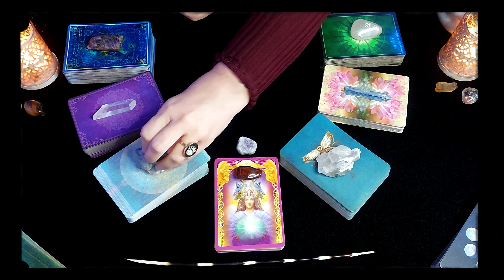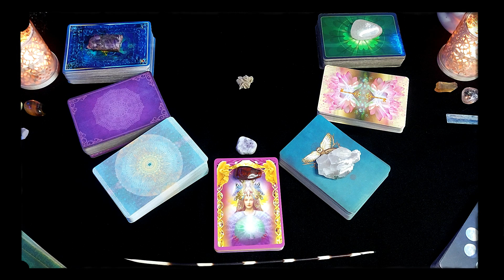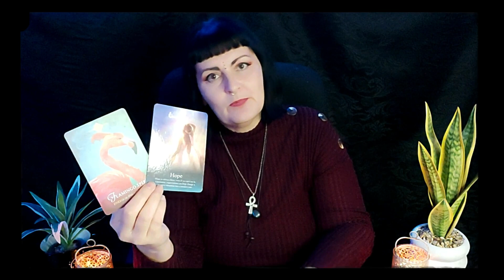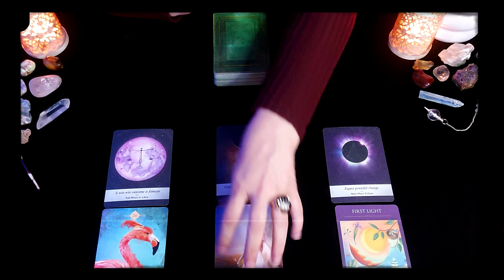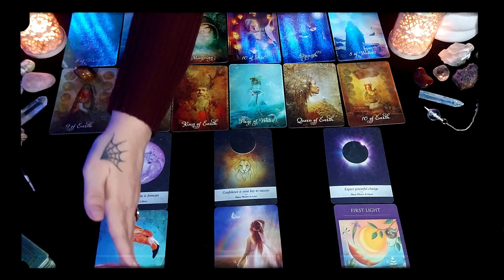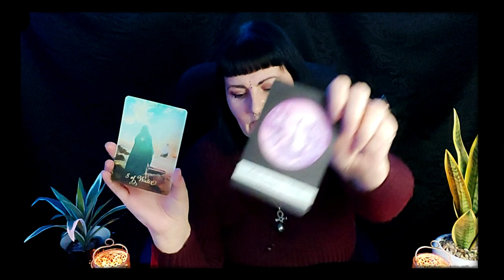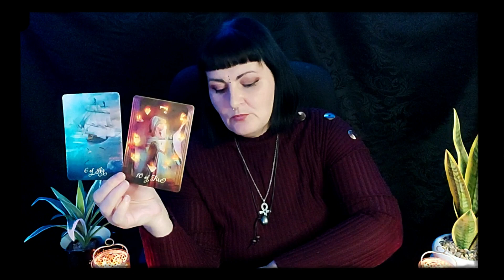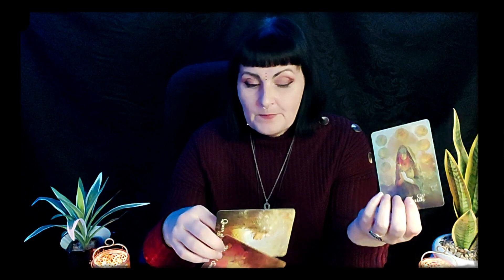♈Dream BIGGER, More MONEY than You have ever SEEN♈ ARIES TAROT reading, with PENDULUM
Aries tarot reading with Pendulum. Aries.  tarot reading for Aries.  Aries tarot. Tarot reading. Aries tarot card reading. tarot card reading for Aries.

CURRENTLY UNAVAILABLE